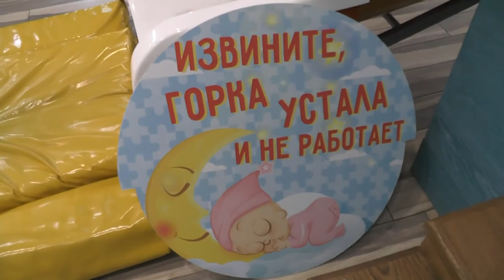Влог Казань Парк Горького Vlog of Gorky Park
Влог Казань Парк Горького  Vlog of Gorky Park Достопримечательности Казани. Парк Горького. Парк Горького пользуется популярностью еще сначала 20 века. Но в 2000 году его территорию сильно урезали, убрали атракционы и парк стал терять свою популярность. А после реконструкции парк Горького стал любимым парком Казанцев. Проложили новые пешеходные дорожки, облагородили газоны, обустроили общественные пространства, для детей поставили игровую площадку, открыли детское кафе с игровой зоной. Отдельной достопримечательностью стал светомузыкальный фонтан.  Летом здесь устраивают кинопоказы под открытым небом, проводят мастер-классы по танцам, занимаются йогой. В ЦПКиО проходит фестиваль экстремальных видов спорта, соревнования по зимнему триатлону и другие спортивные мероприятия. Для жителей и гостей города предложена масса вариантов активного отдыха.

Мои любимые каналы и мультфильмы: Маша и Медведь, Лунтик, Фиксики, Свинка Пеппа и Барбоскины, Леди Баг, Винкс, Барби.My Little Pony